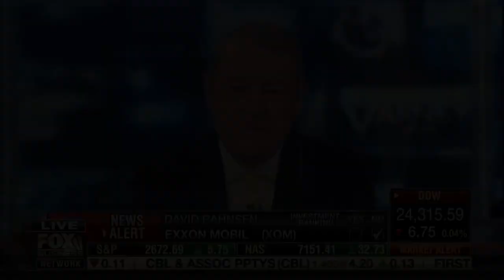David L. Bahnsen Discusses GDP, Amazon, and Energy on Varney & Co.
Stuart Varney gets David's take on 1st Qtr GDP results, Amazon's valuation and more on Varney & Co., on Fox Business Network.